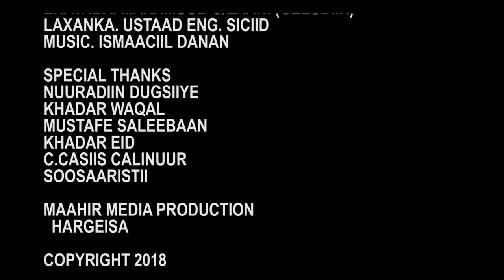MUKHTAAR DAAUUS | OGAAL | OFFICIAL VIDEO 2018 | NEW SOMALI MUSIC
PRODUCED MAAHIR MEDIA PRODUCTION